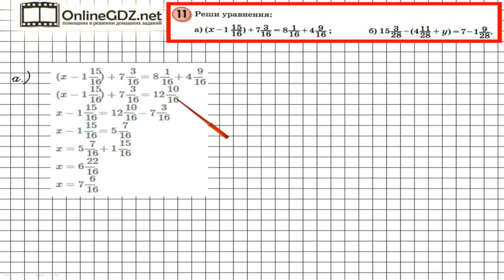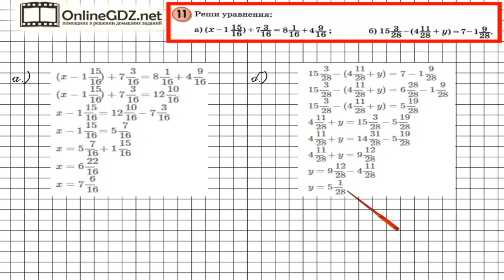Урок 24 Задание 11 – ГДЗ по математике 4 класс (Петерсон Л.Г.) Часть 2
В данном номере решаем уравнения.